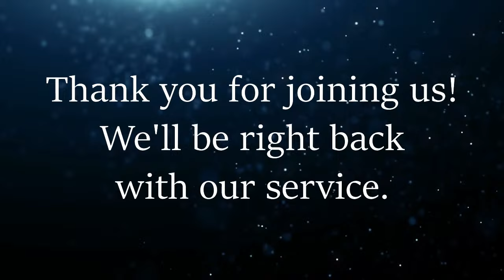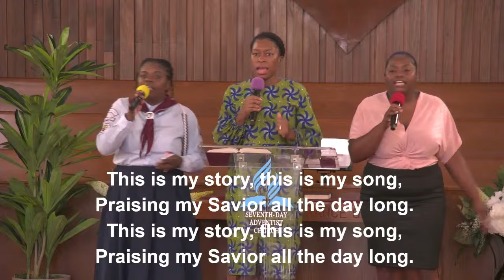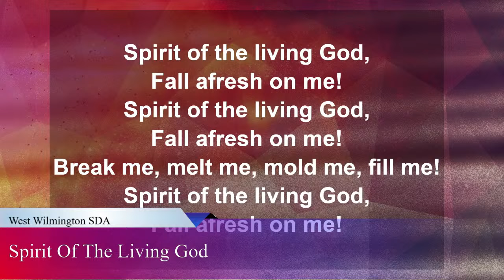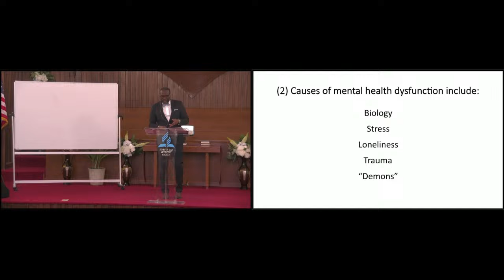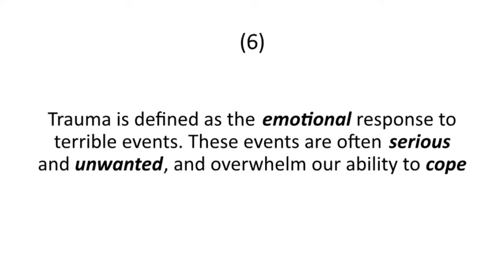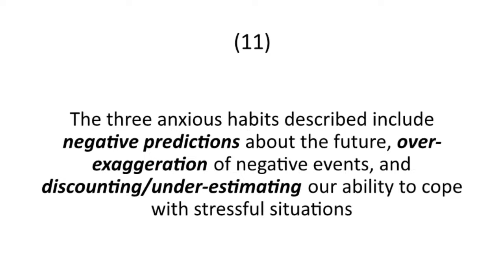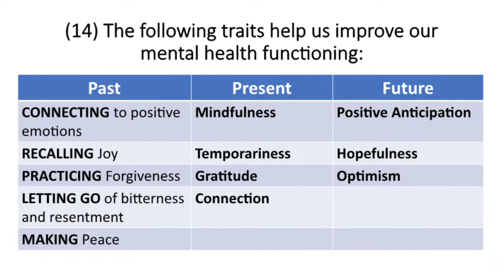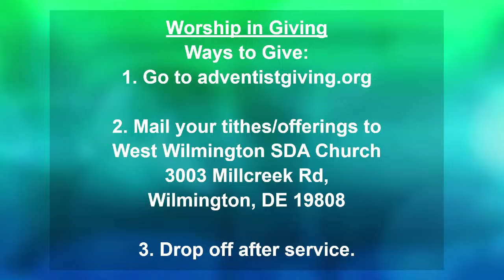"Mentally Well" by Dr. Roger Harrison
Welcome & Happy Sabbath!